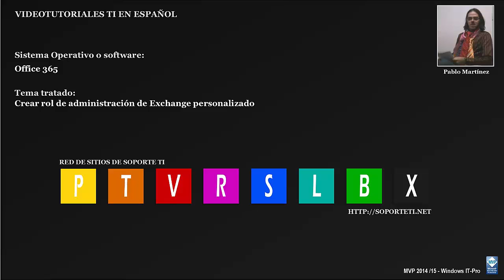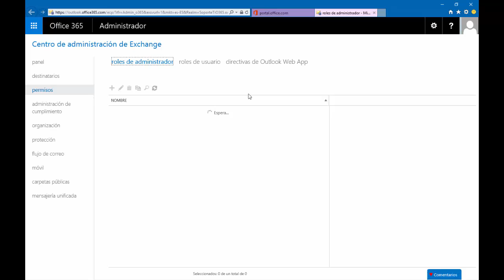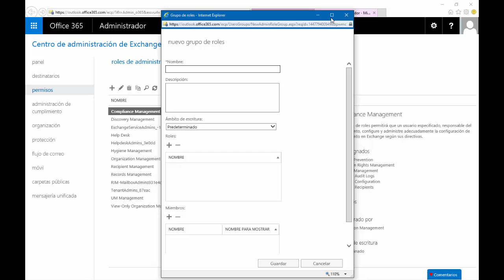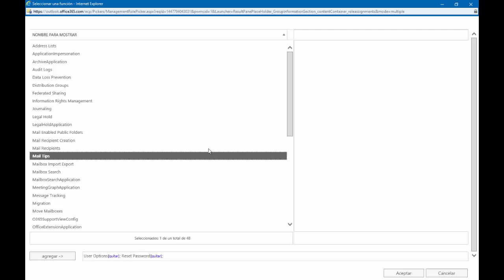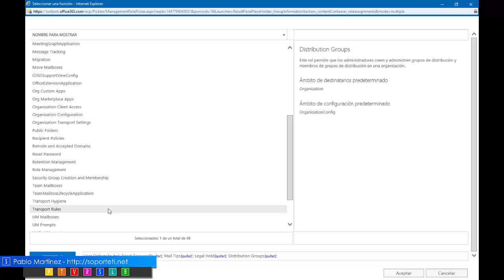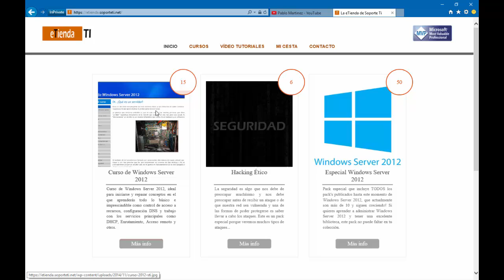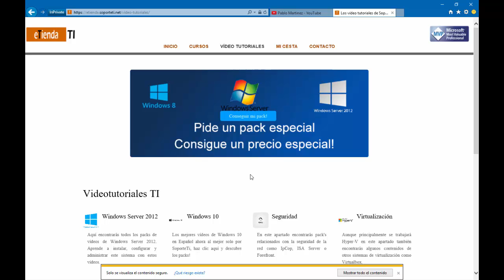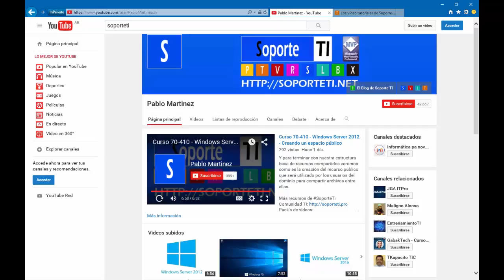Office 365 - Crear rol de administración de Exchange personalizado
Tras publicar el video de como asignar un rol a un usuario  no podía faltar el vídeo de como crear un rol personalizado, así que... aquí lo tenéis!!